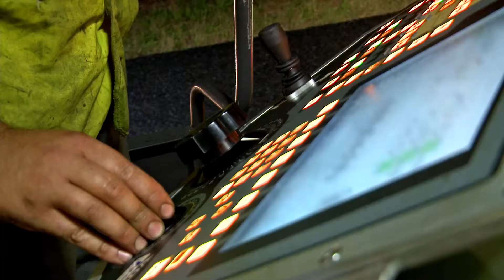Colas Vaud, Autoroute Estavayer-le-lac